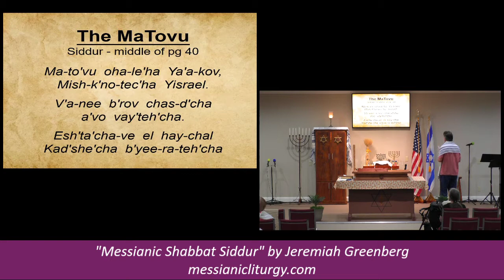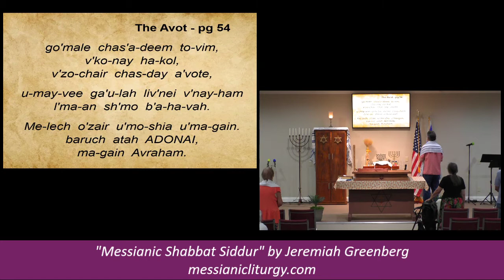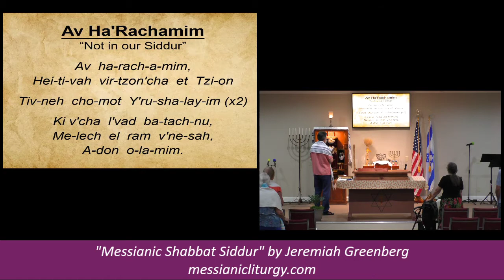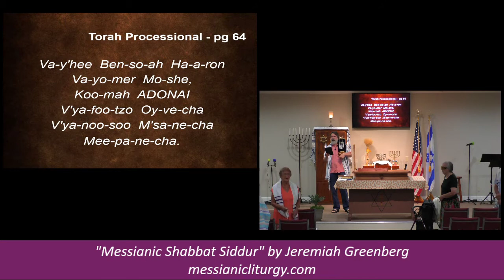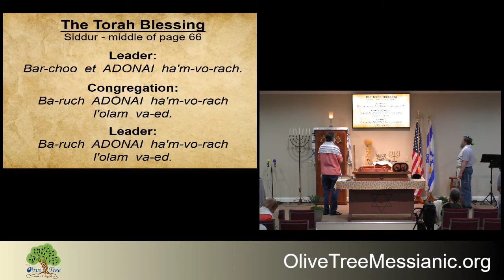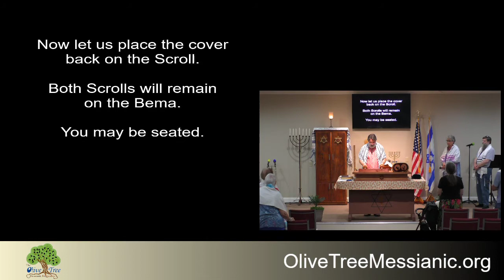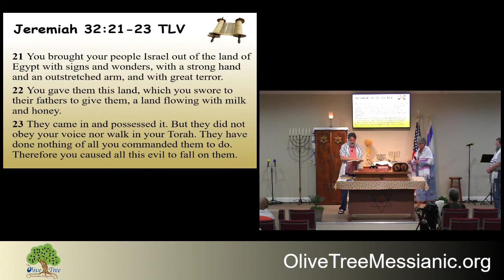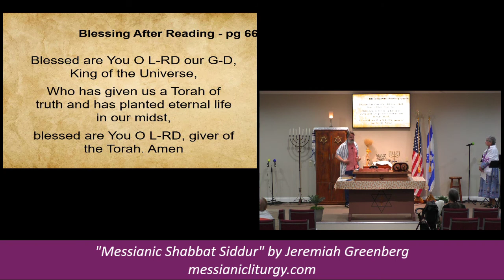05/21/22 - Torah Service #32: Behar (בהר) "on the mountain"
#32: Behar (בהר) "on the mountain"
Torah ~ Leviticus 25:1-26:2
Haftarah ~ Jeremiah 32:6-27
Brit Chadashah ~ Luke 4:16-21